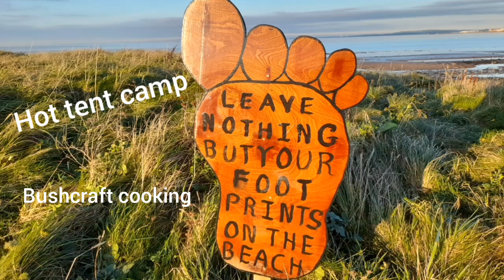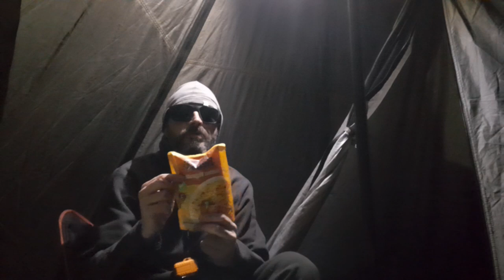Wild camping Scotland. Hot tent. Bushcraft cooking. Beach hike. Outdoors. Adventure. Sunshine.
Wild camping Scotland. Out for a hike along the beach on a cracking sunny day. Then hot tent set up and got a chicken curry on the go.

Outhaus
Rockhampton Swag

Axe
Hultafors trekking Axe

Knives
Mora companion bushcraft knife
Varusteleka:  Skrama

Phone
Samsung Galaxy A21s

Merino wool gear
Merino wool long johns: Varusteleka
Merino wool shirt: Varusteleka